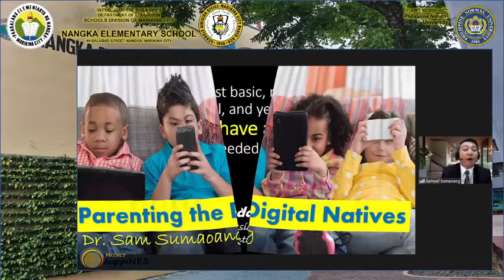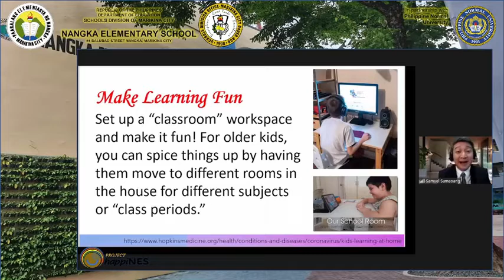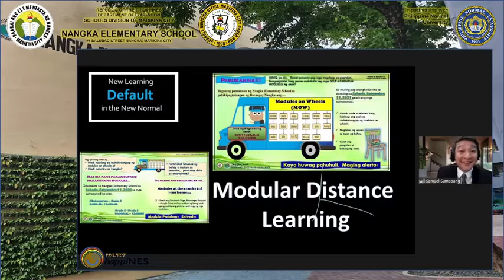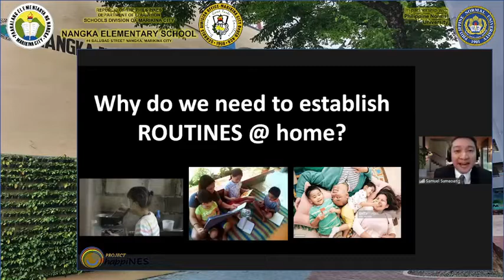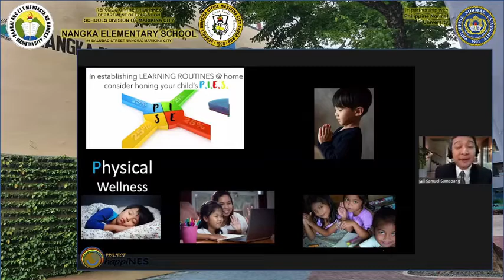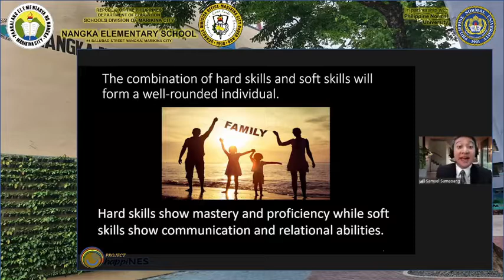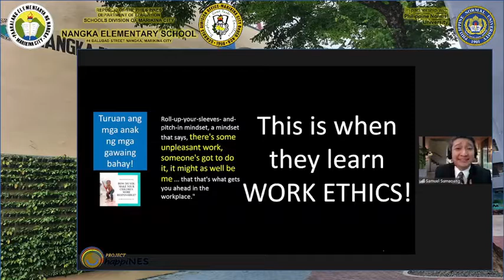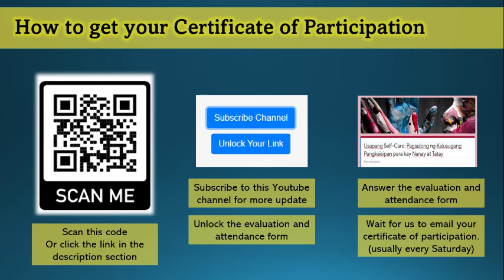Parenting the Digital Natives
PROJECT HappiNES (Handa Ang Paaralan , Pag aaral Isulong sa NES!)

Dr. Samuel Sumaoang
Philippine Council of Evangelical Churches (PCEC)
Christian Education Commission (CEdNet)

Our guest speaker for today is a graduate of BS Chemistry from Centro Escolar University where he graduated with honors and the recipient of Leadership Award.  He pursued Master of Arts in Education Major in Chemistry at De LA Salle University then took his second graduate course, Master of Arts in Christian Education at the Asian Theological Seminary where he graduated with honors and the recipient of Christian Education Award.  In 2010, he finished his Doctor of Ministry in Christian Education from The Open Seminary and now a taking his second doctorate degree, PhD in Educational Management at the University of Perpetual Help System – DALTA.
He worked as a teacher/ college instructor in different schools including San Beda College, Don Bosco Technical College, OB Montessori-Greenhills and Pamantasan ng Lungsod ng Marikina.  He served as a School Principal at Remnant International Christian School and Student Services Head at Domuschola International School.  Currently, he works as an Academic Consultant to a list of Private Schools.
He has been a motivational/inspirational speaker and a resource speaker for different areas related to Parenting, Leadership, Values Education, and Spiritual Intelligence in different institutions here in the Philippines.
He is the incumbent National Head of Christian Educators’ Network (CEdNet), PCEC’s Commission on Christian Education.
He is a recipient of Beyond Books Publishing’s 2021 Global Leader Award and Global Educator Award- Innovation Category.
Most importantly, he is happily married to Rosario Lyn Sebastian-Sumaoang and they were blessed with two equally beautiful daughters, namely, Abigail Nathalie and Amarah Nicole.
Ladies and gentlemen our guest speaker for today, a true blooded Marikeño, Dr. Samuel Sumaoang.

Wag kakalimutang sagutan ang ating Attendance form para sa iyong Certificate.